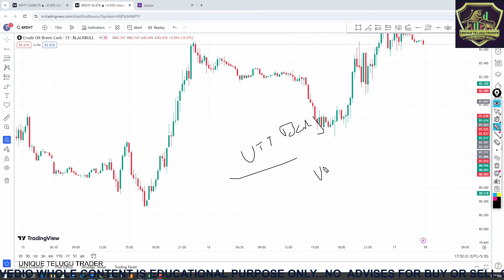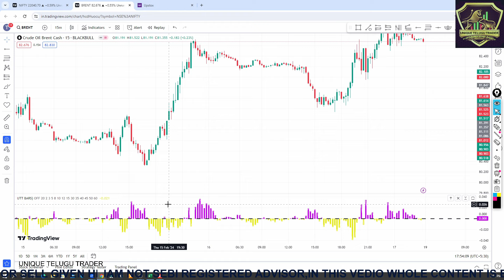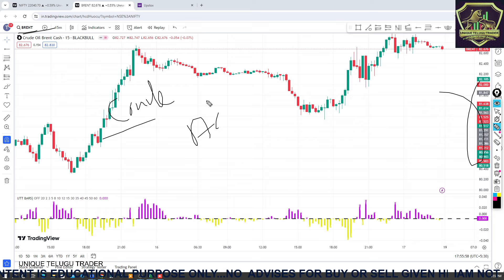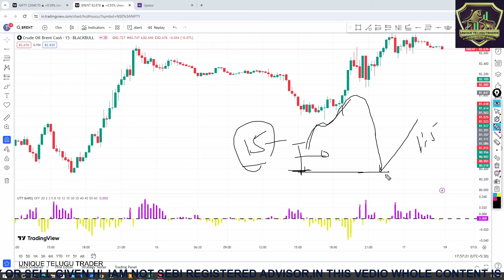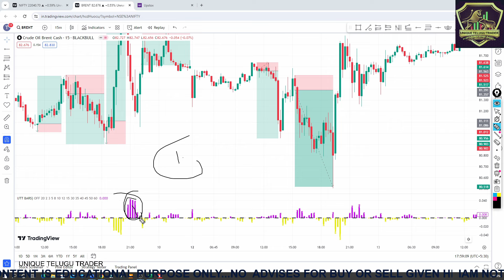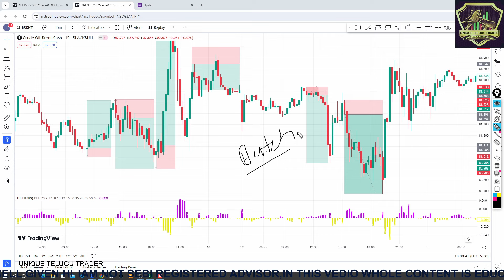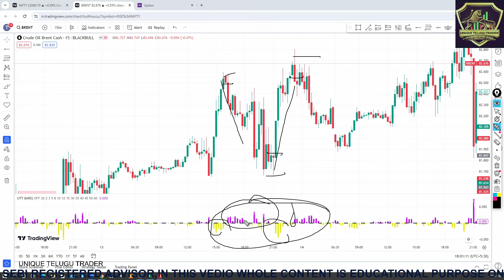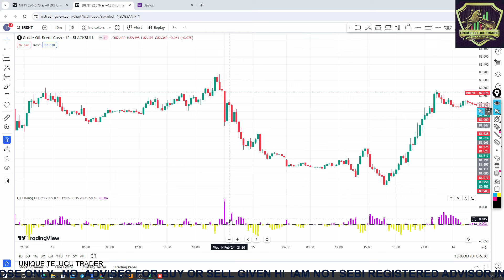CRUDEOIL STRATEGY MORE THAN 95% ACCURACY FOR FREE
stock market
intraday trading

Discliamer:
we or this channel is not responsible for your profits and losses. All the trading strategies are used at your own risk. please consult your financial Advisor prior to making any decision on investments or trading. iam not sebi registered advisor ,here no calls will be provided ,completly educational purpose only.